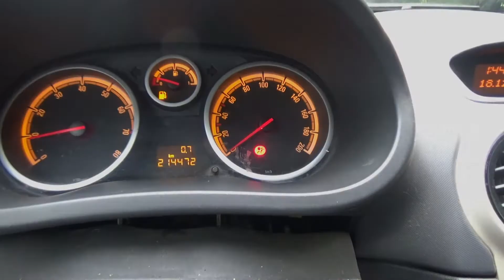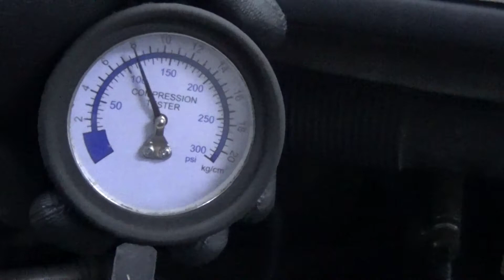Двигатель Opel для Corsa D 2006-2015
Описание двигателя Двигатель Opel для Corsa D 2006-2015
1.2Л. 16V 214471КМ. 2007Г. КОМПРЕССИЯ: 1Ц:11.5 2Ц:12 3Ц:13 4Ц:10.5 ГОРЯЧАЯ КОМПРЕССИЯ ЕСТЬ ВИДЕООБЗОР РАБОТЫ ДВИГАТЕЛЯ И ЗАМЕРА КОМПРЕССИИ Z12XEP 93191963